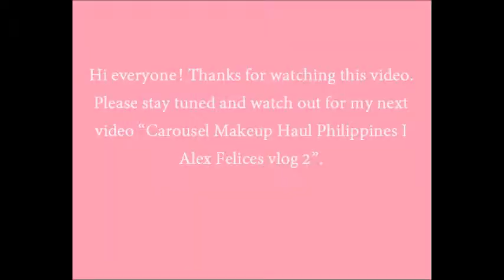HOW TO START A YOUTUBE CHANNEL - REACTION VLOG #3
Hi! Everyone I'm Alex. I created this account to share the things that I really enjoy doing. If you have any video request or anything that you wish for me to try, I will do my best to do them. But for now, I hope that you all will support me in this journey.